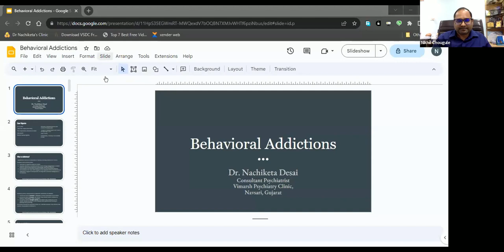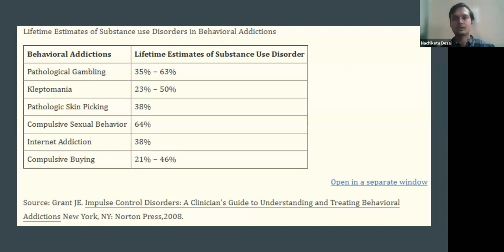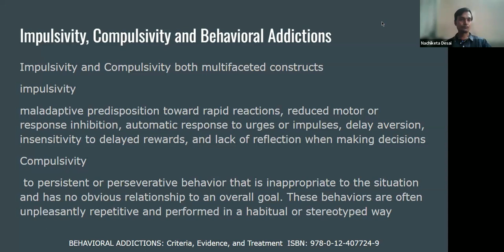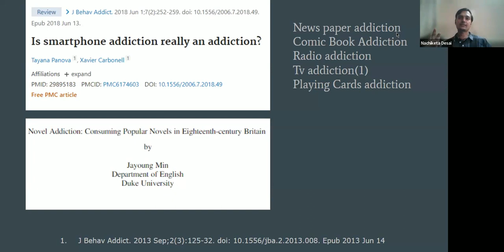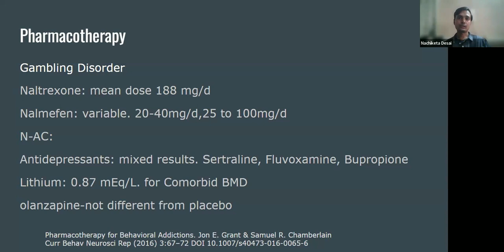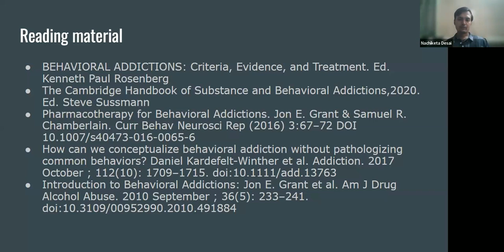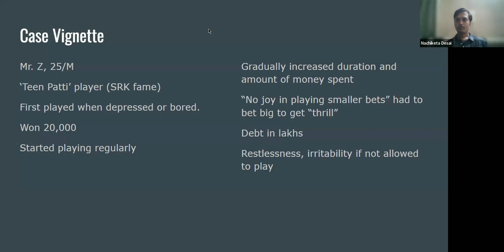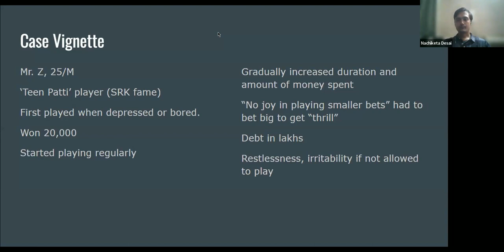Behavioural Addictions by Dr. Nachiketa Desai